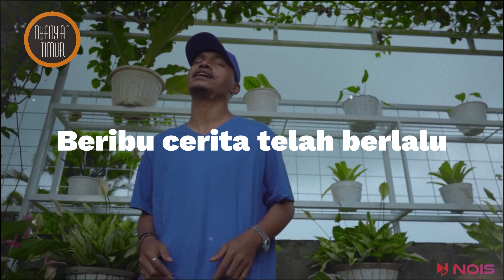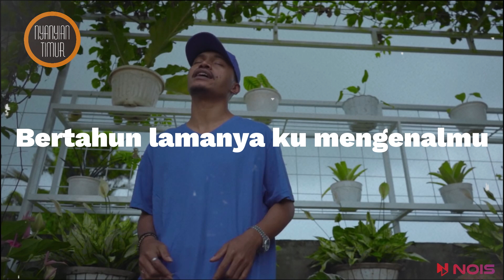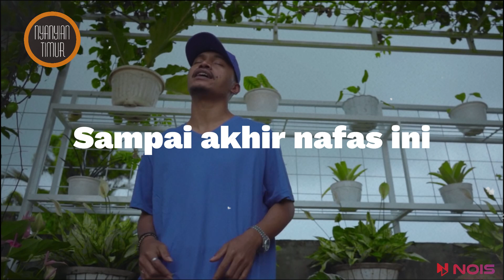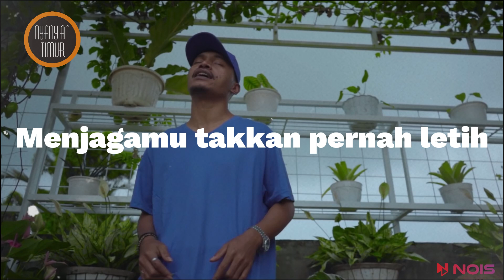WIZZ BAKER - BAHAGIA | VIDEO LIRIK MUSIK TIMUR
=Nyanyian Timur=

Support selalu Channel ini agar berkembang dengan karya-karya Kompilasi Musik Indonesia Timur Terbaik.
Terima Kasih.